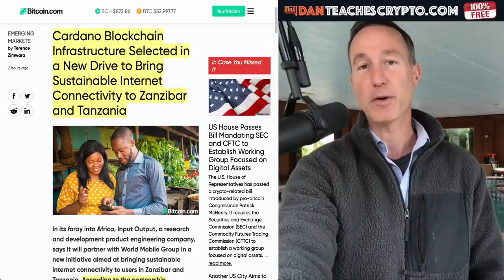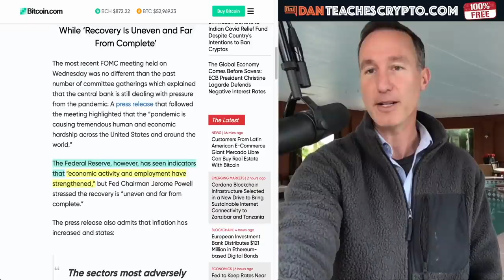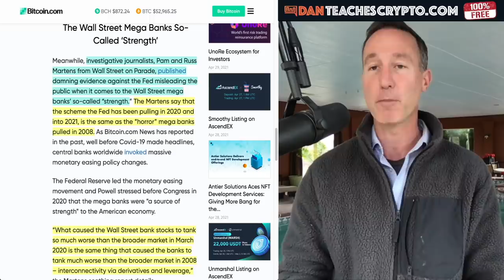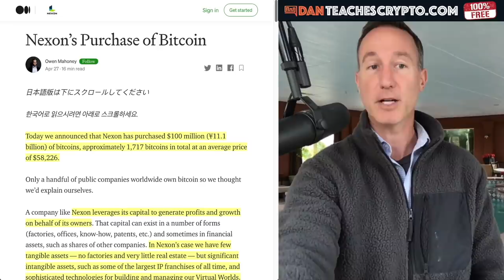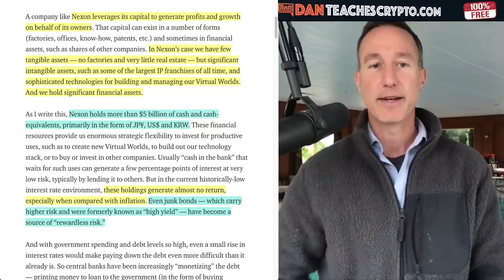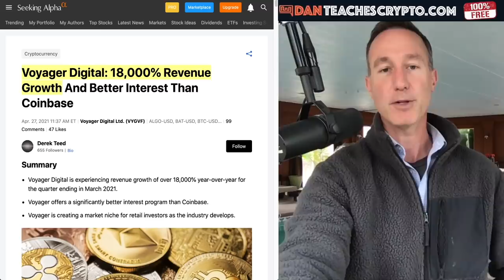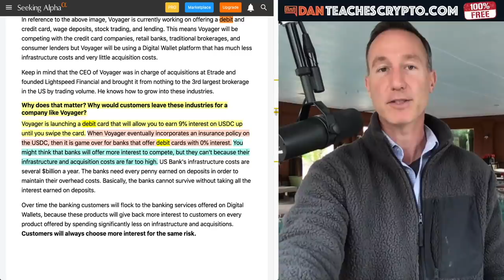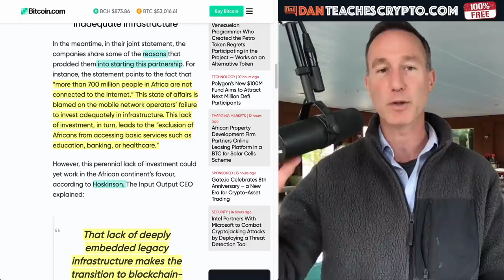WHY THE FEDERAL RESERVE, INSTITUTIONS & AFRICA WILL LEAD TO 2021 CRYPTO DOMINATION.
Bitcoin & Crypto News reveals why digital assets are going to dominate in 2021 and beyond - Federal Reserve , Institutions & Africa connection.

0:00 - Market Recap | Topics Overview
1:48 - Federal Reserve rates near ZERO
6:53 - Billion Dollar Company Nexon buys LARGE Bitcoin amounts
13:42 - CARDANO will help turn Africa into an economic powerhouse

●▬▬▬▬▬▬CRYPTO ESSENTIALS▬▬▬▬▬▬▬●

●▬▬▬▬▬▬▬▬FOLLOW D.A.N.▬▬▬▬▬▬▬▬▬▬●

●▬▬▬▬▬▬▬▬EXIT STRATEGIES▬▬▬▬▬▬▬▬▬●